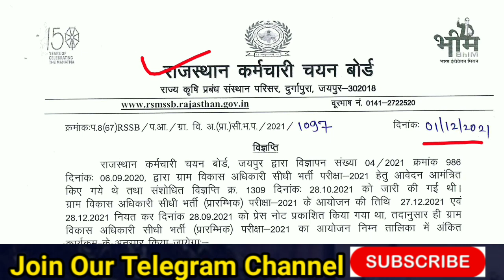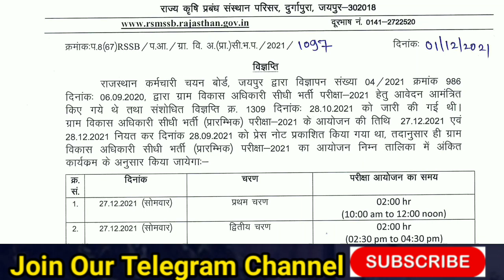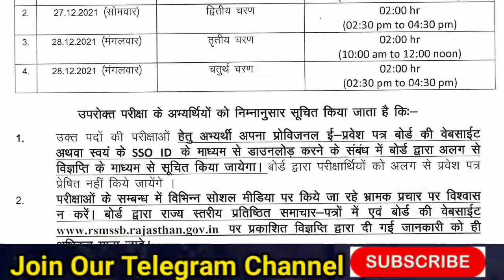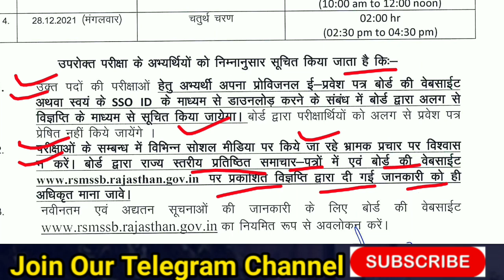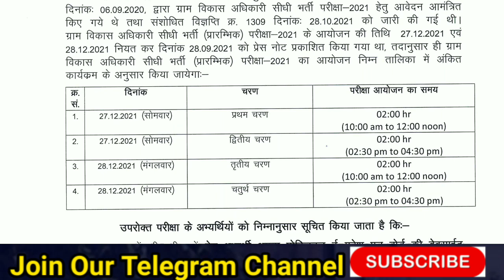VDO Exam date 2021 ग्राम विकास अधिकारी परीक्षा नोटिस Rajasthan Gram Vikash adhikari Exam 2021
rsmssb exam
Exam date
Rsmssb
Vdo exam 2021
Vdo 2021
vdo exam
rajasthan vdo exam
rajasthan exam date 2021
vdo 2021 exam date